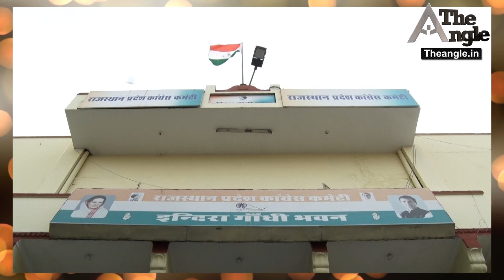ड्राइवर बन सचिन पायलट ने दिया पाॅलिटिकल मैसेज